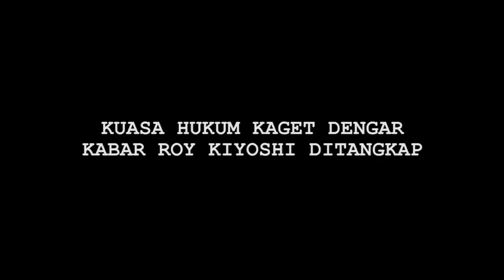Ibunda Roy Kiyoshi Datangi Polres Metro Jakarta Selatan - Cumicam 08 Mei 2020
Roy Kiyoshi